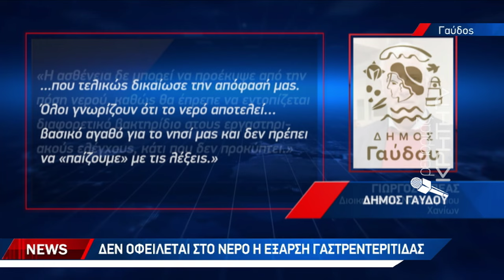Δεν οφείλεται στο νερό η έξαρση γαστρεντερίτιδας